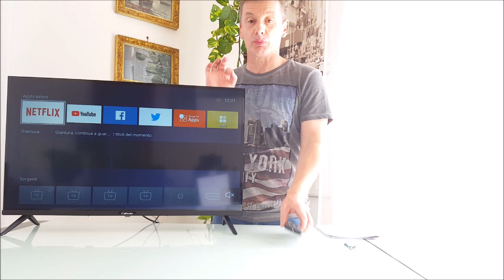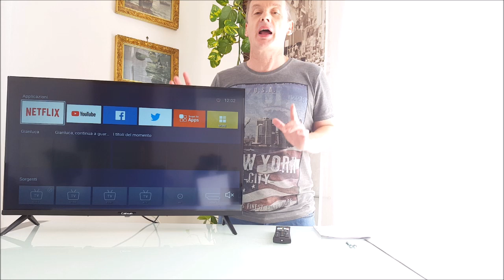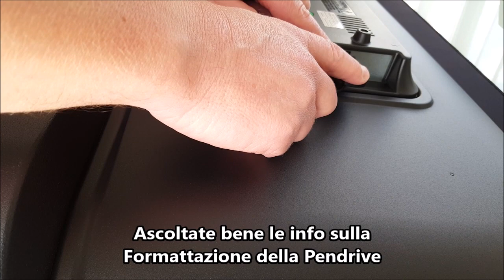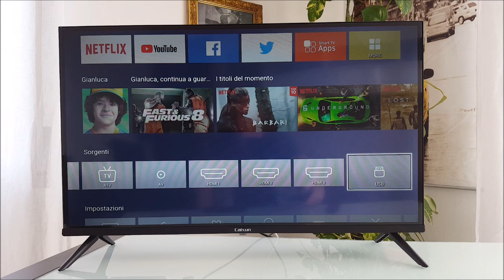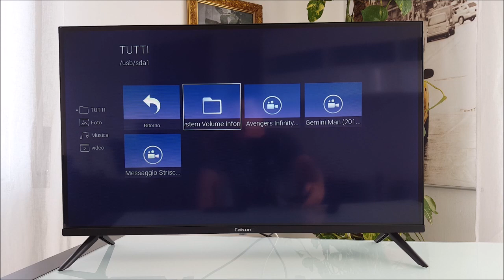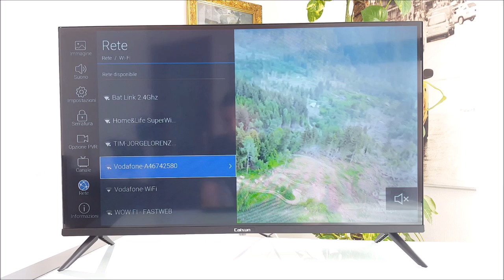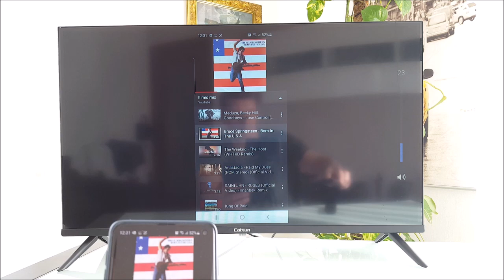Smart Tv Caixun EC32S2N, 2020 Smart TV LED HD, 32 Pollici Dvb T2 e Sat. Veloce nel cambio canali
Questo tv è stata una sorpresa a livello di velocità cambio canali e sintonizzatore.
Vi lascio il link Ufficiale Amazon garantito contro gli acquisti farlocchi

Potrete chiedermi consigli sugli acquisti cercherò di aiutarvi sempre.